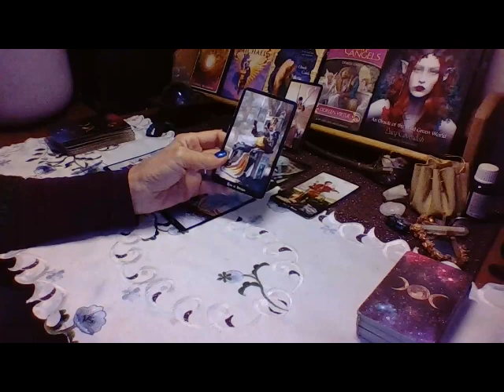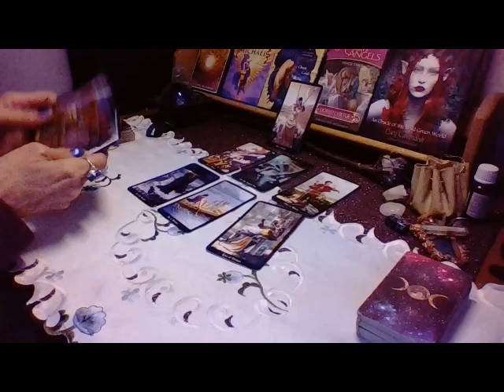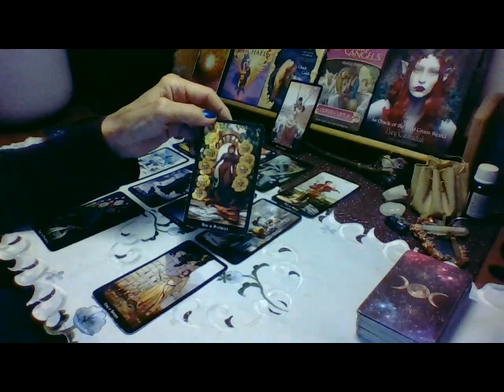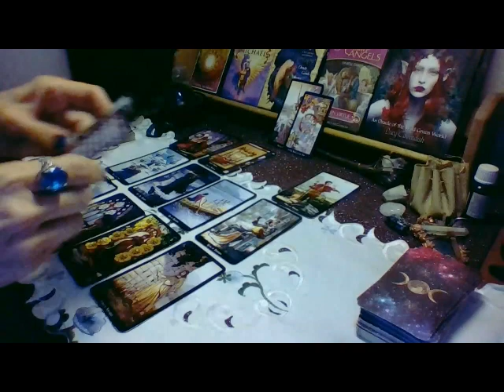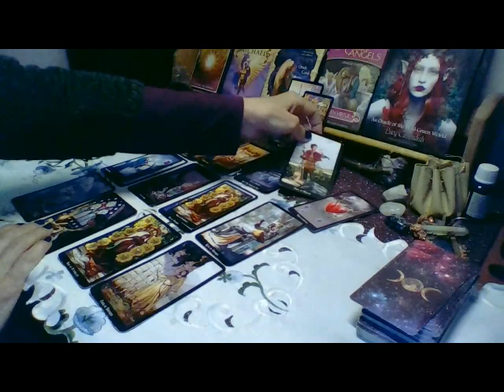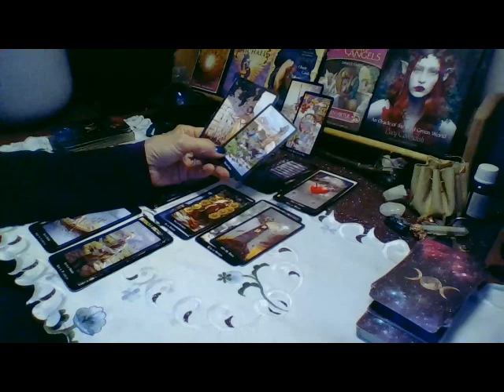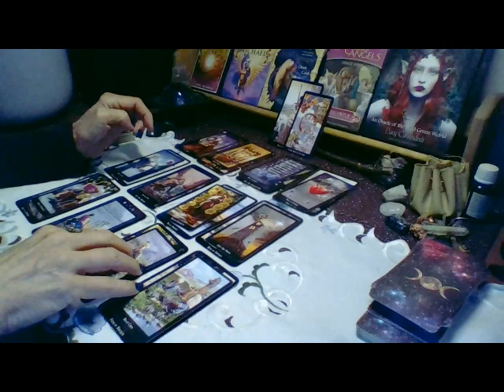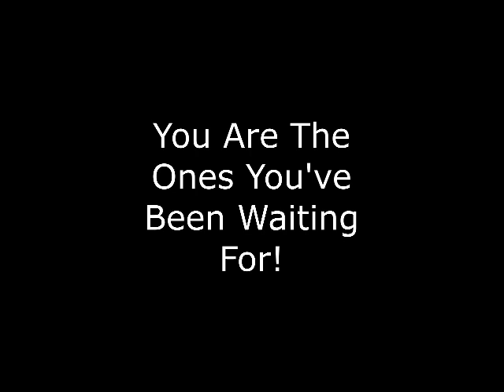AQUARIUS SEPTEMBER LOVE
ASTROLOGY COMPANION FOR THIS READING

My gratitude. 🙏 🦋